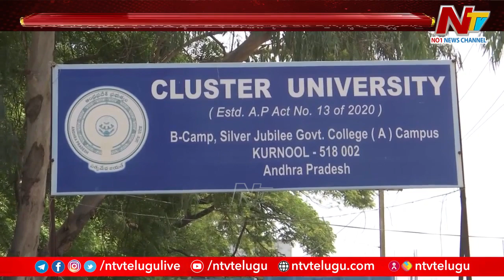Cluster University Kurnool : క్లస్టర్ యూనివర్సిటీ⁭లో గాడి తప్పిన పాలన | Ntv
For more latest updates on the news :
Cluster University Kurnool : క్లస్టర్ యూనివర్సిటీ⁭లో గాడి తప్పిన పాలన | Ntv#kurnool